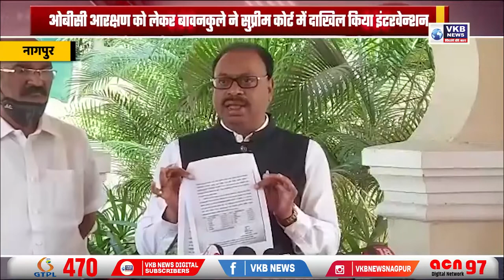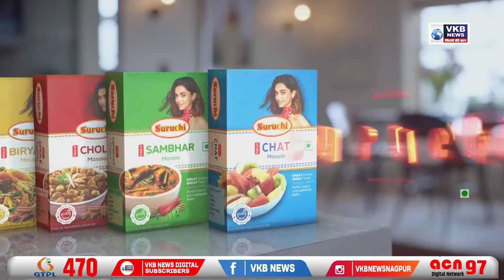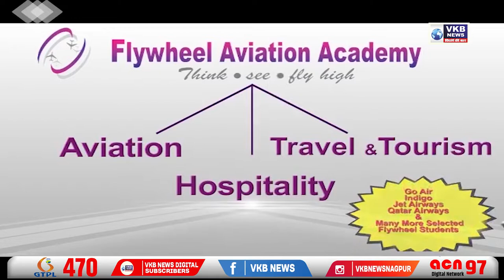शहर में शुरू हुआ 15 से 18 साल के आयुवर्ग का टीकाकरण